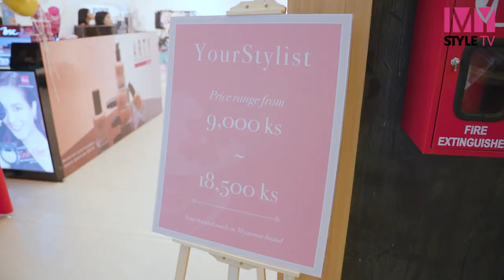Cute Type ကြိုက်တဲ့ ကောင်မလေးတွေအတွက် Local Brand ဖက်ရှင်ဆိုင် - Your Stylist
ပျိုမေတို့အတွက် လူငယ်ဆန်ပြီး ချစ်ဖို့လည်းကောင်းတဲ့ 👗အကျီလှလှလေးတွေရှိတဲ့ Local Brand ဖက်ရှင်ဆိုင် Your Stylist ✨ လေးနဲ့ မိတ်ဆက်ပေးချင်ပါတယ်။ 😍

ထသွားထလာအတွက်လည်း အဆင်ပြေသလို ဓာတ်ပုံရိုက်မယ်ဆိုလည်း လှတဲ့ ဖက်ရှင်လေးတွေ👚 ဖြစ်တာမို့ အခုပဲ အတူတူကြည့်လိုက်ရအောင်နော်။ 🥰🥰